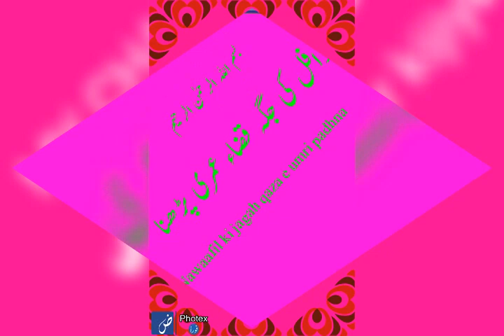Nafil namaz ki jagah qaza e umri padhna | DM